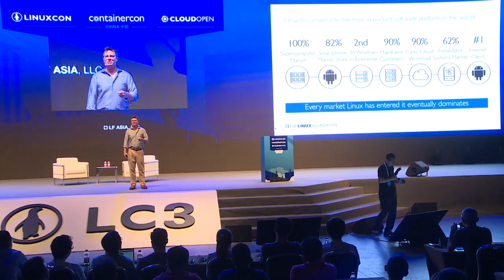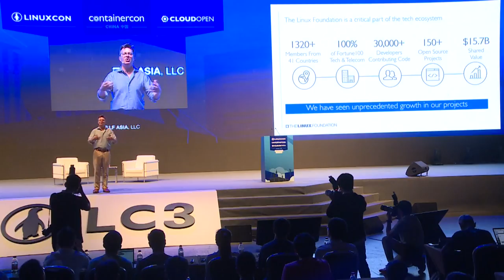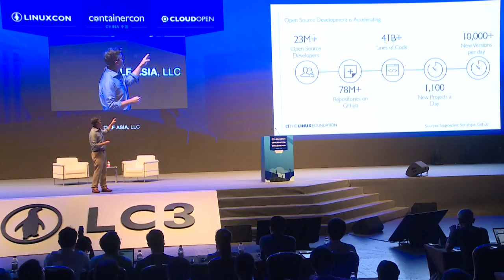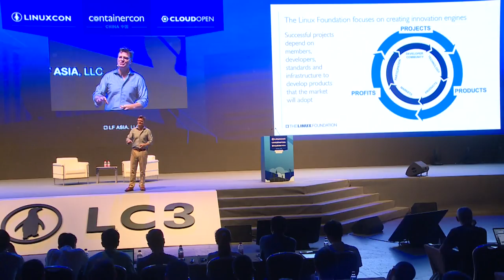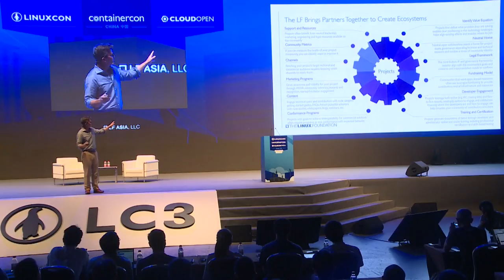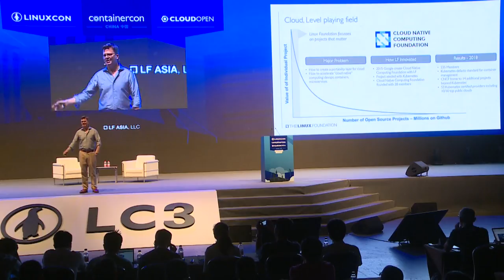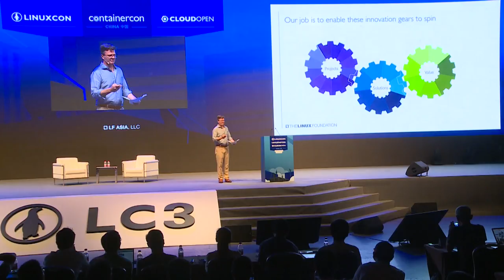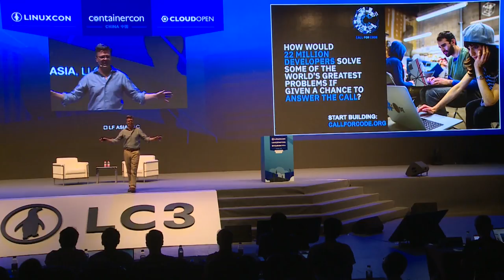Keynote: Welcome & Opening Remarks - Jim Zemlin, Executive Director, The Linux Foundation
Jim Zemlin’s career spans three of the largest technology trends to rise over the last decade: mobile computing, cloud computing, and open source software. Today, as executive director of The Linux Foundation, he uses this experience to accelerate innovation in technology through the use of open source and Linux.

At The Linux Foundation, Jim works with the world’s largest technology companies, including IBM, Intel, Google, Samsung, Qualcomm, and others to help define the future of computing on the server, in the cloud, and on a variety of mobile computing devices. His work at the vendor-neutral Linux Foundation gives him a unique and aggregate perspective on the global technology industry.

Jim has been recognized for his insights on the changing economics of the technology industry, and he is a regular keynote speaker at industry events. He advises a variety of startups, including Splashtop, and sits on the boards of the Global Economic Symposium, Open Source For America, and Chinese Open Source Promotion Union.